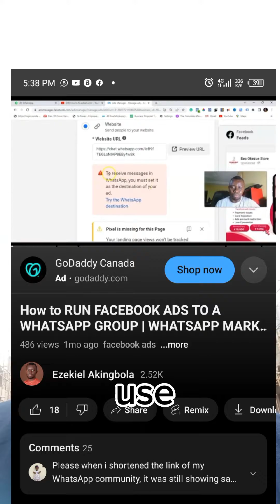Solved: Unable to use WhatsApp Group Link on Facebook Ads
In the past I have made a video on how to use by pass the error that comes up when you try to use your WhatsApp group link on traffic objective for Facebook ads...

Right now that's method seems not to be working

here's a follow up video that help resolve this issue.